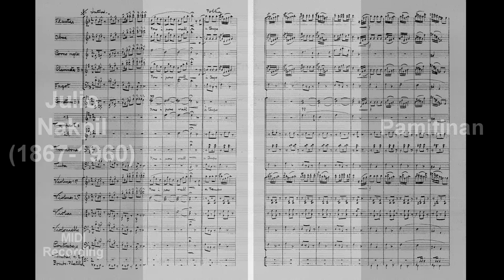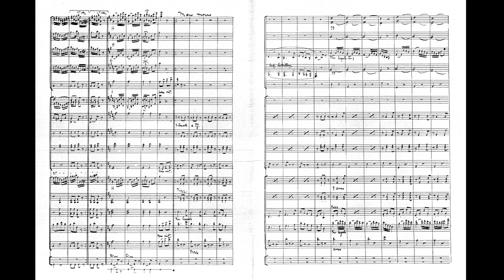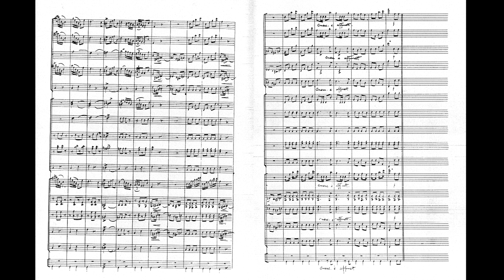Julio Nakpil - Pamitinan (1897)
Julio Nakpil - Pamitinan "Hiding Place" - Polka Caracteristica (1897)

Computer generated audio using NotePerformer

Full Score + Parts: Maybe later